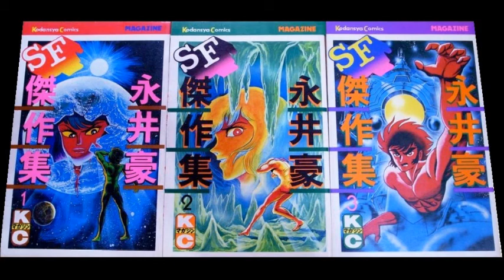キリンラジオ劇場スペースロマン 永井豪ＳＦ傑作集「吸血鬼狩り」第２回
ノイズがあります。申し訳ございません。